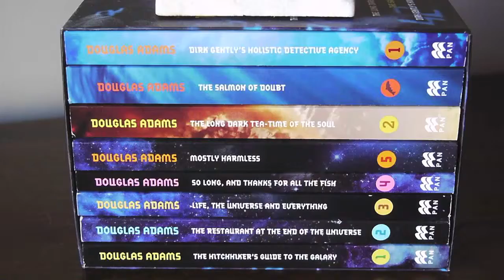The Beer Program | S01 E06 | Ransack The Universe by Collective Arts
MORE ABOUT THE BEER
NAME | Ransack The Universe Hemisphere IPA
ABV | 6.8%
IBU | 85
Brewery | Collective Arts Art-Brewing
Hops | Galaxy and Mosaic
Purchasing | Brewery and LCBO

What is The Beer Program?

It’s a new series from thebrewhead.ca where I’ll be talking about…beer (from reviews to reveals to interviews to even more crazy things…)

What am I hoping to accomplish with The Beer Program?  Well, first off, I’m hard of hearing and have a slight speech impediment.   I’m hoping to use The Beer Program to boost my confidence with talking in public and to work on my speech at the same time.   Seriously, The Beer Program is just for fun and to improve on my speech.   I see it as a win-win situation for this guy right here.

Who is The Brew Head?

My name is Adam Kemp and I’m hard of hearing.  I’ve been doing beer reviews since November 2013.  The Brew Head’s objectives is to focus on Ontario Craft Beer, doing reviews, write-ups on releases, and beer launches.

Enjoy the video and the series.  I know I do.

Cheers,
Adam Kemp
@thebrewhead on Twitter | Instagram | Facebook